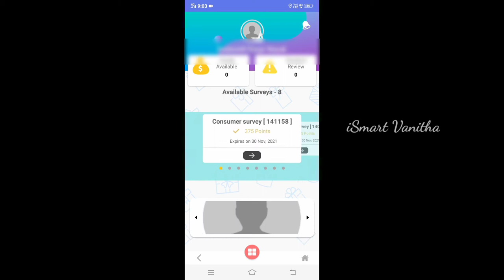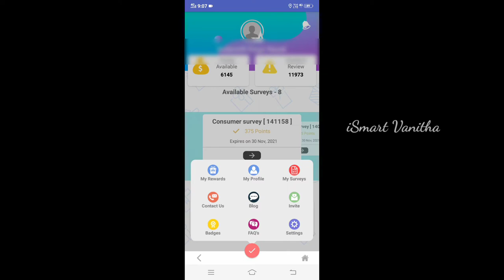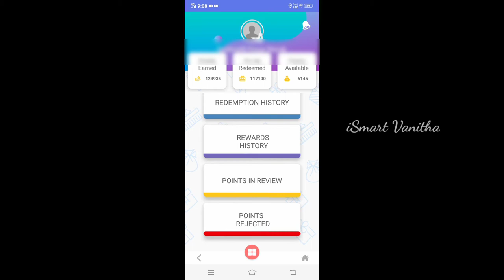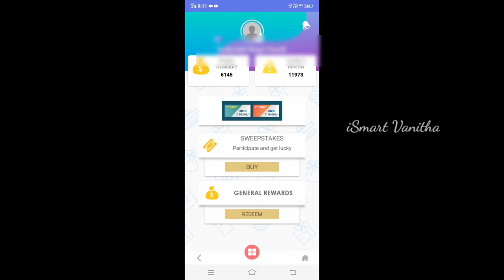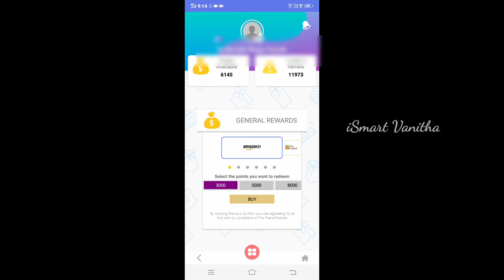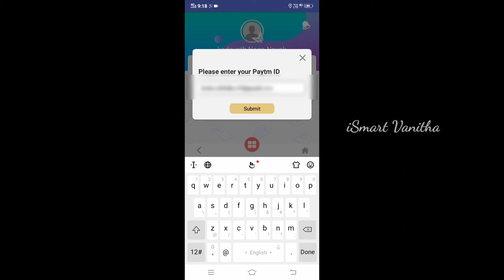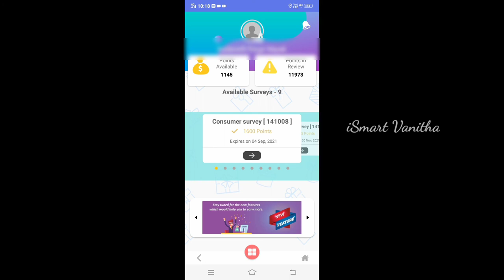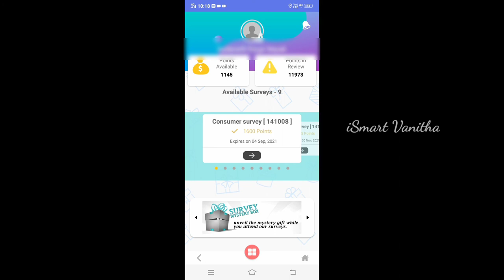Panel Station Points Withdraw in Mobile App in Telugu || By iSmart Vanitha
Panel Station Online Surveys is one of the best Online Surveys in India. Regularly we received surveys and easy to earn Rewards.

iOS App Store URL gl/GB2rkz